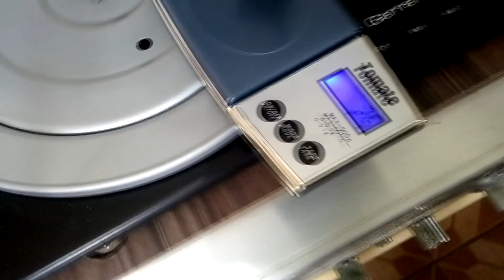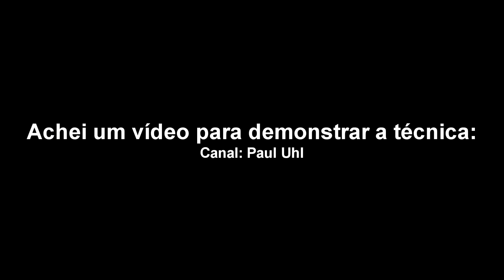Como ajustar o CONTRAPESO e o ANTISKATING? - TOCA-DISCOS Garrard/BSR | GT#18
Ajustar o CONTRAPESO e o ANTISKATING de um TOCA-DISCOS GARRARD ou BSR pode ser um desafio. No programa de hoje o TIOZÃO DO VINIL mostra como fazer!